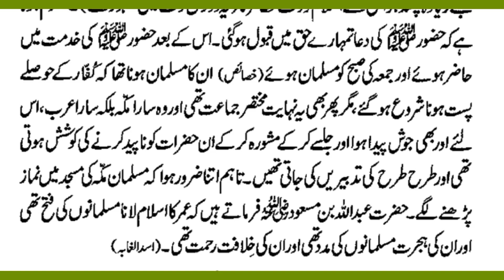Hazrat umar razi ullah anho ka islam lane ka waqia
ہمارا مقصد اسلام کی ترویج ہے۔